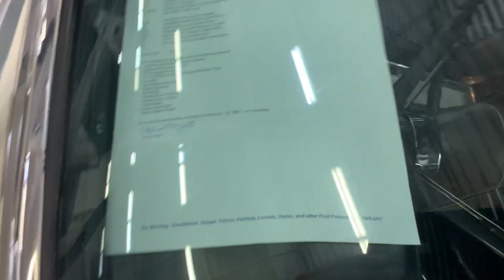Classic rides and rods 1967 ford gt